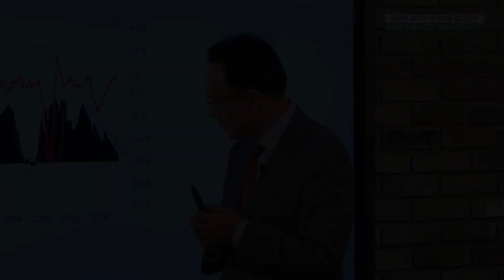금리로 금융시장 안정성 판단 [김영익 교수의 경제지표 읽기]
거시경제의 거장, 김영익 교수가
투자자가 필수로 알아야 할 경제 지표들을 알기 쉽게 소개해 드립니다.

[김영익 교수의 경제 지표 읽기]
6편 - 금리로 금융시장 안정성 판단

김영익 교수의 금리의 모든 것, 전체 무료 강연 듣기